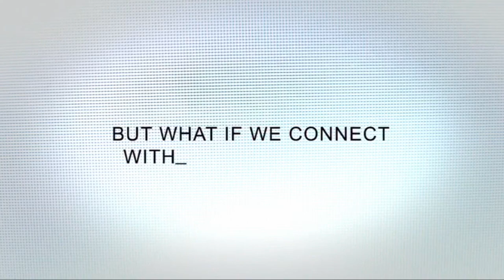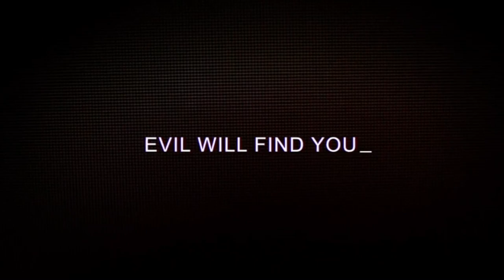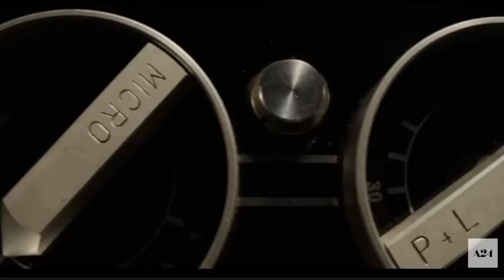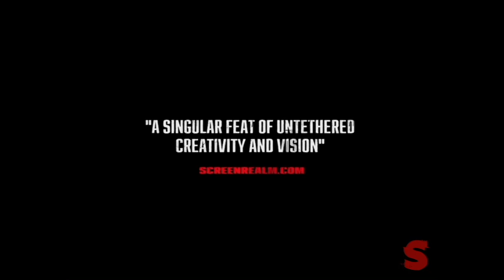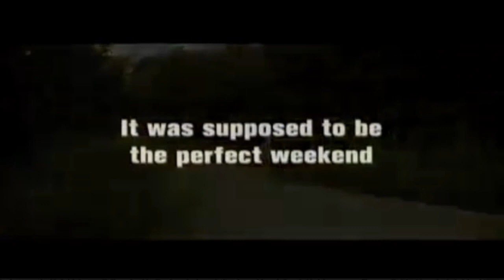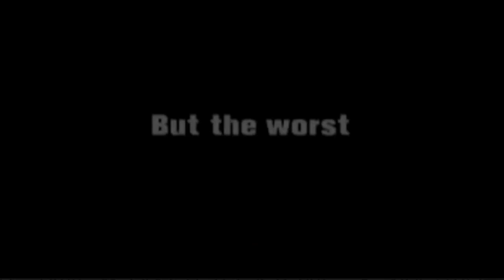10 Indie Horror Movie Halloween Recommends